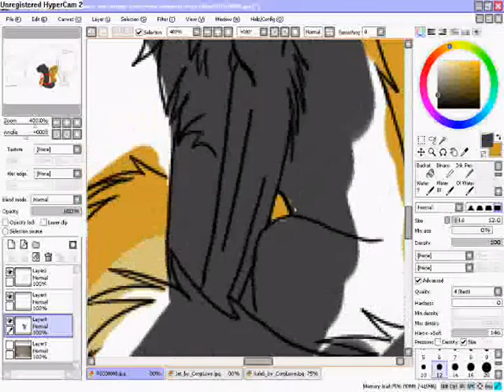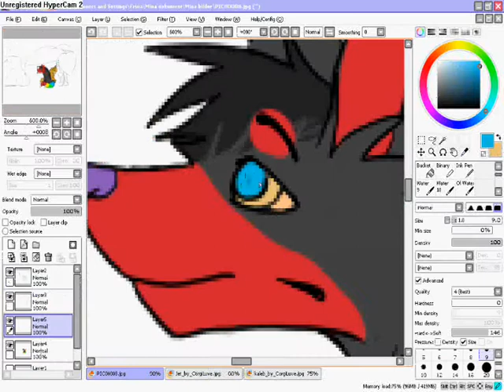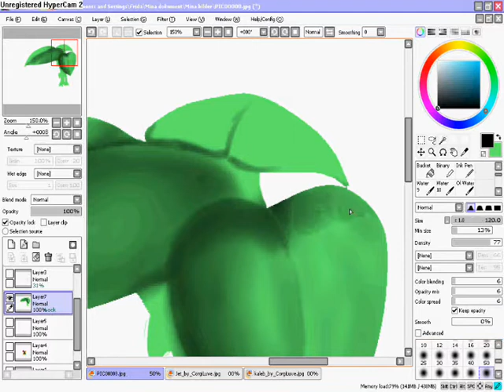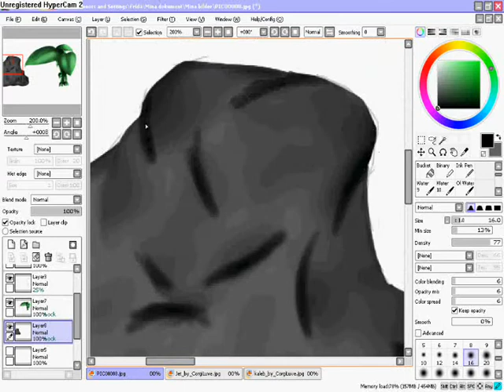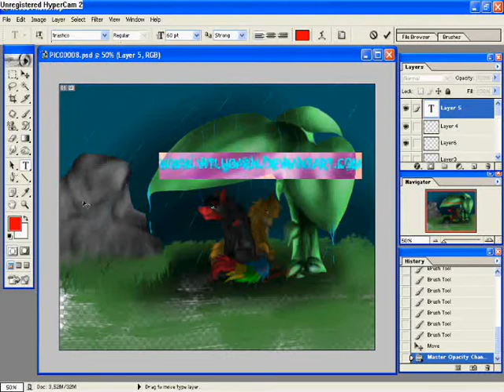Colouring~Didnt it rain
iiih I am soooo in love with this sooong (L)

Anywaaaay request for corgiluve@youtube ^^
umm her characters and blabla xD

I don not own the music but I do own the pic. end.